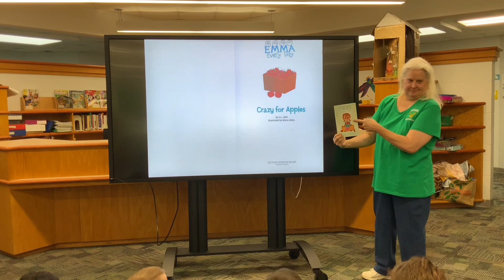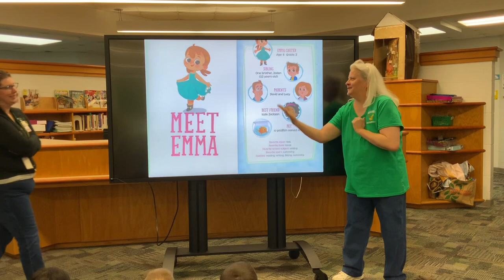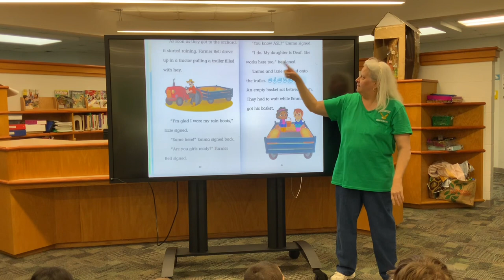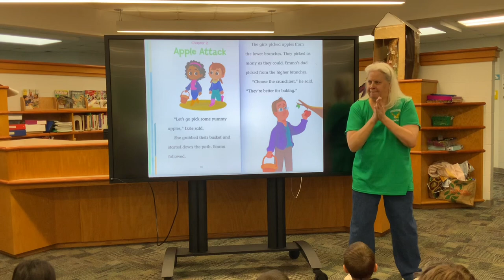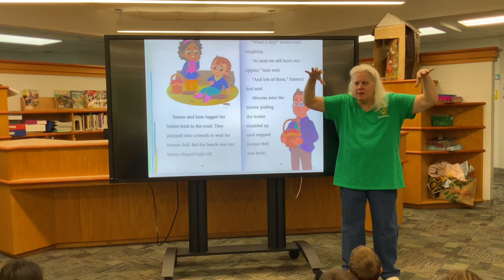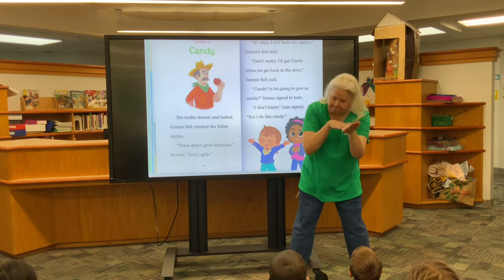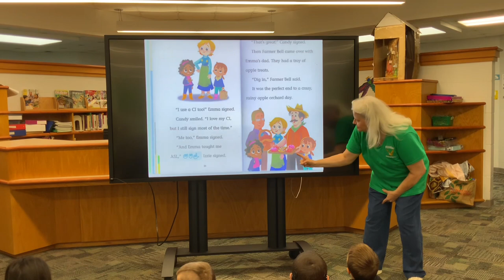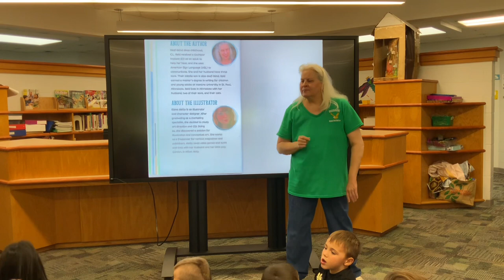Emma Every Day Crazy for Apples signed by Debbie Burnaman